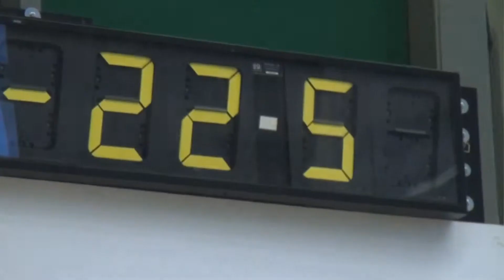Sarah Lundy | SEIB Winter Novice | Sunday 1st February